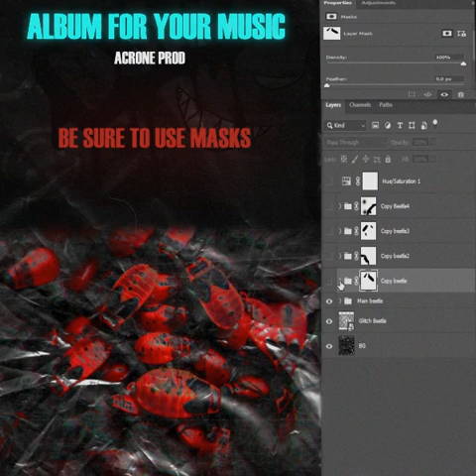A VERY FAST TUTORIAL TO MAKING A HIP-HOP COVER IN Photoshop.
Super fast tutorial in Photoshop, to create a cover, I hope you like such a fast format).